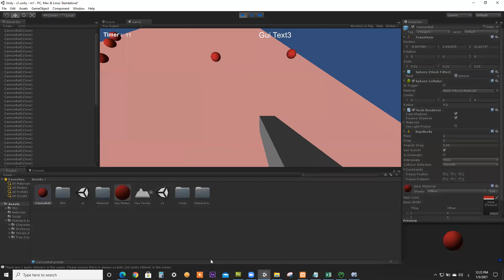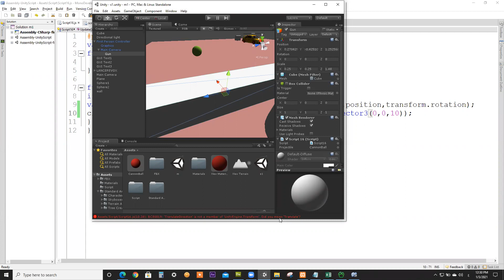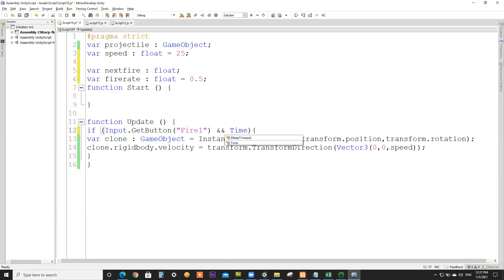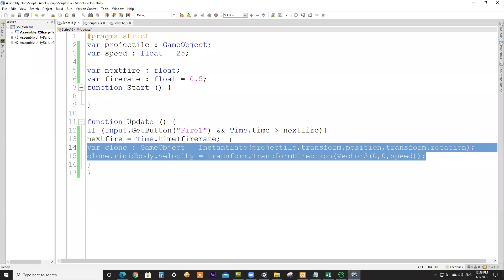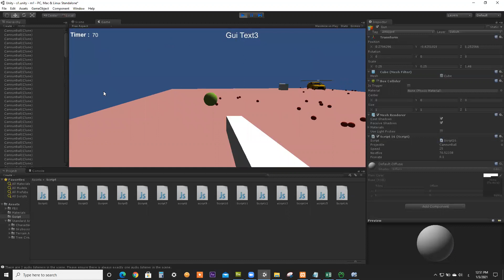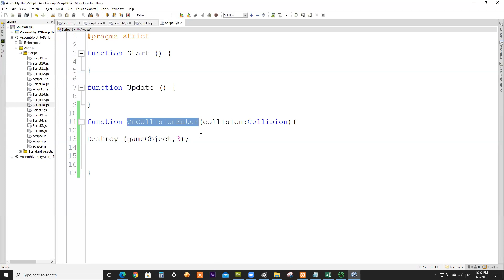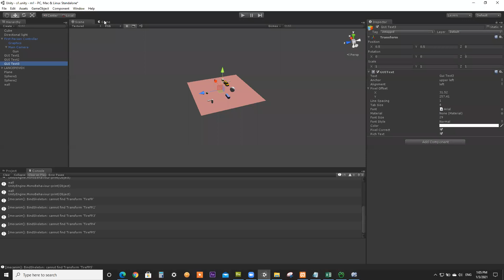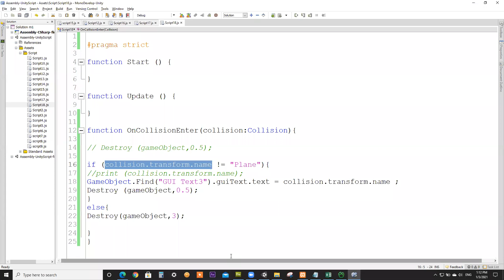Game Design & Programing 3-1-2021